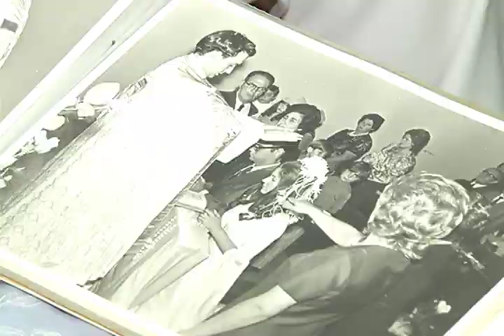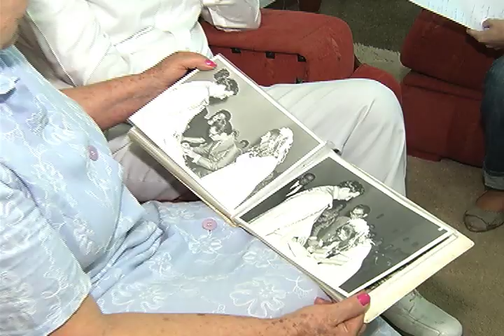No dia dos namorados casais relembram a história de amor que os uniu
Dizem que o amor não tem idade, tempo, raça ou razão, ele apenas acontece. E no dia mais romântico do ano, muitos casais aproveitam para relembrar a história de amor que os uniu.